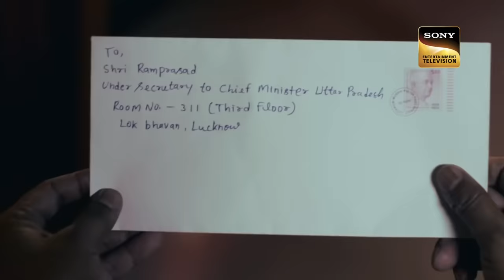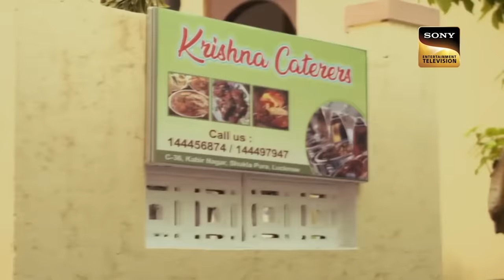गुंडों से भागकर आई एक लड़की Police Station | Crime Patrol | Ugly Honor | Full Episode | 1 Jan 2024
A girl managed to run away from an MLA house. 8-10 people do something wrong with her there. She tells everything to the police. However, the police think that she is lying and tells her to go and come back later. The girl left the police station. However, police find her body after some days. The senior police officer starts an investigation and suspends the police who told that girl to leave the police station that day. Watch the episode.

Show Name: Crime Patrol Season 2
Episode - 280